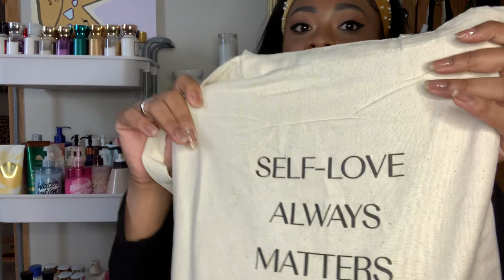Cocotique Unboxing - February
Hey sunflower gang 🌻!!! Y’all know what time it is - COCOTIQUE TIME! My fav time of the month! 😍
Y’all check & see what goodies I received in my February box this month & you already know what to do: LIKE this video, share the video, & subscribe to my channel for more! Don’t forget to kiki with me in the comments, I love hearing from you all! Thanks luvs! 🌻